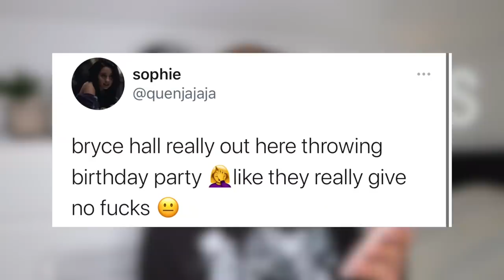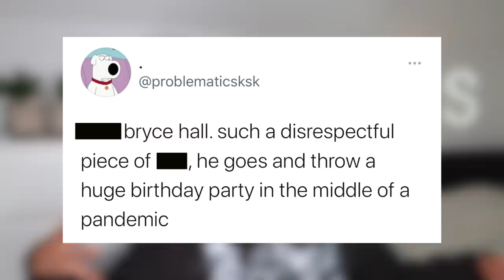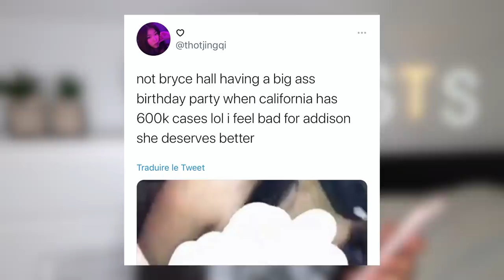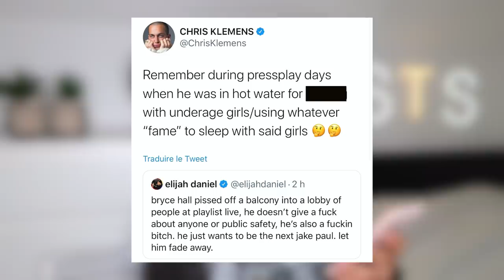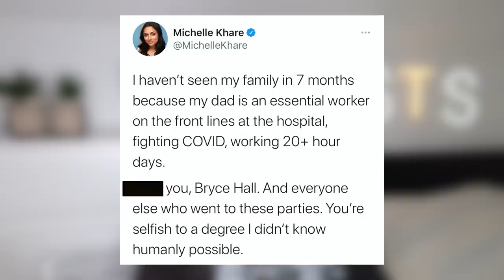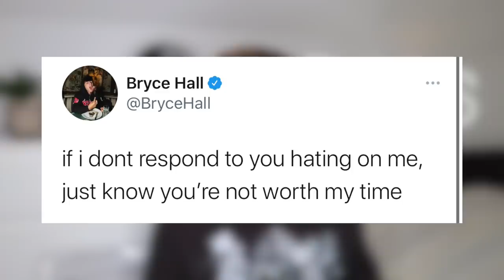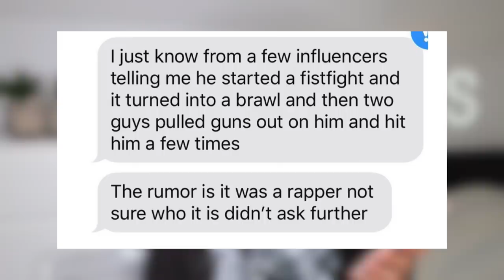L'ANNIVERSAIRE DE BRYCE HALL VIRE AU CAUCHEMAR ? : LA VÉRITÉ !